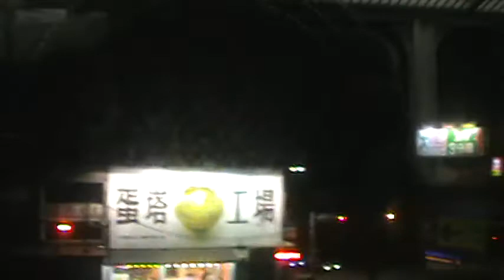20130303 - 台鐵1281次 EMU700型區間車 中壢 = 埔心 窗景+走行音